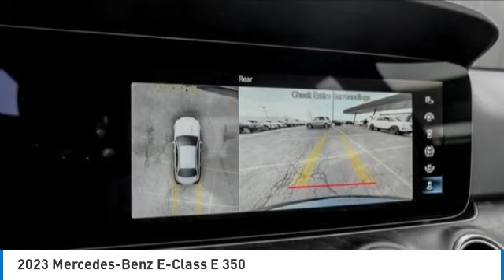2023 Mercedes-Benz E-Class M232240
2023 Mercedes-Benz E-Class E 350

Nautical Blue 2023 Mercedes-Benz E-Class E 350 4MATIC 4MATIC 9-Speed Automatic I4 Heated Washer System, Panorama Sunroof, Natural Grain Black Ash Wood Trim, Inductive wireless charging and NFC pairing, AMG multi-spoke light-alloy wheels, Augmented Video for Navigaton, LED Logo Projectors, Smartphone Integration, Apple CarPlayTM, Android Auto, Garage Door Opener, MBUX High-End Multimedia System, Adaptive High Beam Assist, 12.3 Center Display, Heated Front Seats, Heated Washer System, Multi-Color Ambient Lighting, MBUX Navigation Plus, Extended Mobility Tires, 4MATIC, Active Brake Assist w/Cross-Traffic Function, Active Distance Assist DISTRONIC, Active Lane Change Assist, Active Speed Limit Assist, Active Steering Assist, AMG Line Exterior, Burmester Surround Sound System, Driver Assistance Package, Extended Restart by Stop and Go Traffic, HANDS-FREE ACCESS, PARKTRONIC w/Active Parking Assist, Perforated Front Brake Discs & Fr Brake Calipers, Premium Package, PRE-SAFE Impulse Side, PRE-SAFE PLUS Rear-End Collision Protection, Route-Based Speed Adaptation w/End-of Traffic-Jam, SiriusXM Radio, Surround View System.brbrRecent Arrival! 21/30 City/Highway MPG